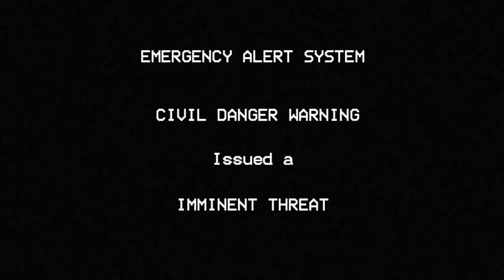Emergency Alert Scenario: The invasion. (part 3)